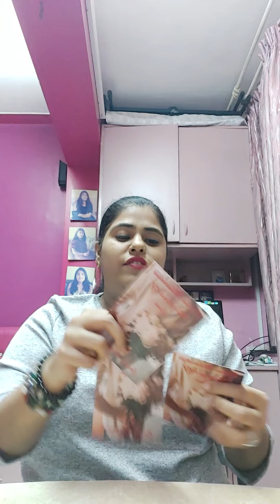DM TO DF I NEVER THOUGHT IT WOULD BE SO EASY TO BE MYSELF